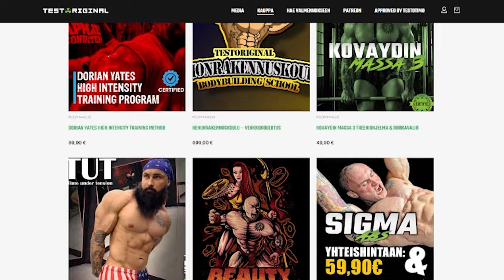Ammattina somen sisällöntuottaja ft. Elo Mirka | Original Cast #58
Time stamps:
0:00 Testoriginal kiitokset & palvelut
2:16 Original Castin ensimmäinen naisvieras, kuka on Mirka Elo?
8.04 Mitä somea Mirka tekee? & Yleistä puhetta sometyöstä
19:42 Sometyön miinuspuolia & miten perhe suhtautunuu somettamiseen?
27.48 Somettajan ja seuraajien välinen suhde ja somettajan yksityisyys
38.00 Miten selvitä sometyön tuomista haasteista?
45:00 Mirkan some esittelyä & puhetta autoista
49:41 Miten some vaikuttaa lapsiin ja meitä nuorempaan sukupolveen?
1:00:20 Puhetta sisällön kopioimisesta ja kiusaamisesta
1:07:44 Sometyöskentelyn tulevaisuus 6 miten somea opiskellaan?
1:14:52 Ambassador työ & vinkkejä somettajille
1:23:33 Timon suorapuheisuuden motiivi läskeistä ja steroideista
1:30:38 Miten lyödä leiviksi oma sometyö?
1:46:50 Casino somettaminen
1:52:30 Aitous omana itsenään somessa & somen alkutaipaleet